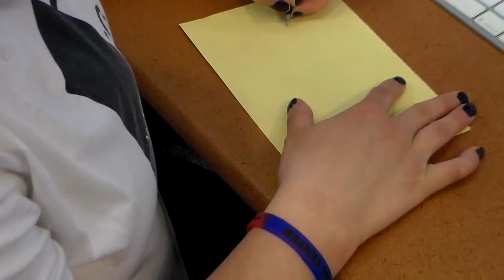Quick In-Class Interview Exercise with Lauren and Samantha